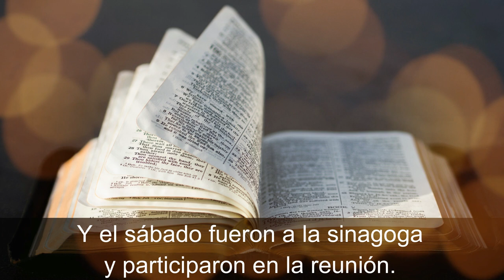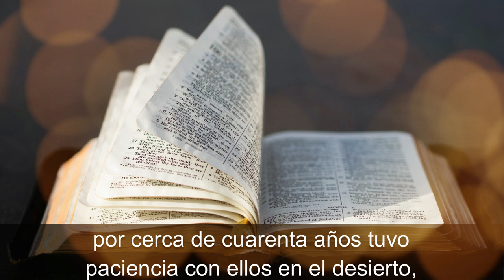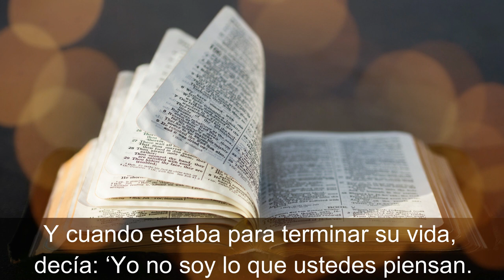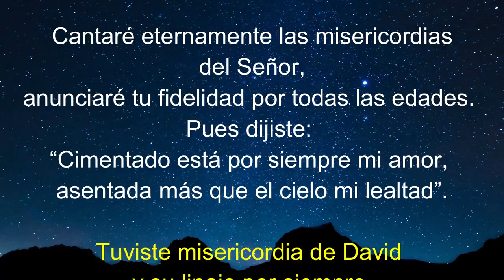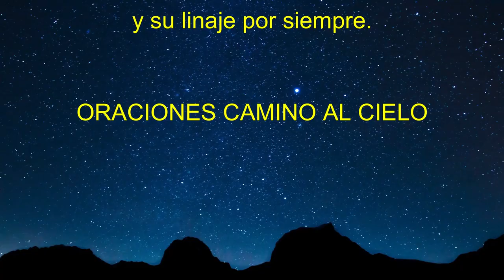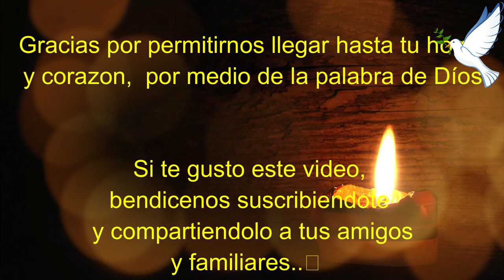Lectura del SANTO EVANGELIO DE HOY jueves 29 de Abril de 2021 🙏 (No es el siervo más que su amo)